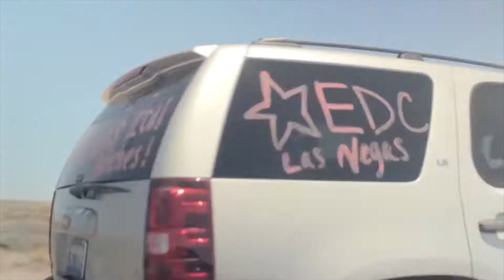EDC Las Vegas 2015 (Unofficial Trailer)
READ THIS: This is NOT the official trailer for EDC Las Vegas 2015! This is 100% fanmade using footage from previous promotional videos, and this was done out of the love for this amazing music festival.

All the original promos can be viewed on the official Insomniac Events YouTube channel, and don't forget to subscribe to their channel to be updated when the official EDC Las Vegas 2015 trailer is uploaded.

The mix was done by me strictly for the purpose of creating this video.

GA Tickets (18+): SOLD OUT!

If you're looking to sell your ticket, or buy from someone who's selling their ticket(s) check out this article

Electric Daisy Carnival Las Vegas IS an 18+ event and you MUST have a valid, non-expired ID to enter the venue.